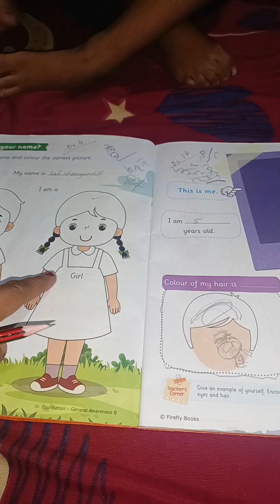Thursday mini vlog♥️ ପଖାଳ ଖାଇ ଭରା ନିଦଟେ ହେଲା😜